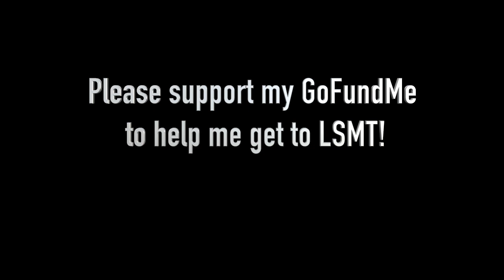The Show Must Go On - Moulin Rouge Cover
gf.me/u/x4w692

Part 1 - Discovering the Magic of Musicals
This is the start of a project that will follow how I got myself into the mess that is trying to be an actor - Moulin Rouge was the first musical (movie) that I fell in love with so I thought it was a good place to start, not to mention the VERY on the nose reference to the current situation in the arts industry.

I've arranged, recorded, mixed, and edited this myself and it's my first time doing anything like this so please be kind!